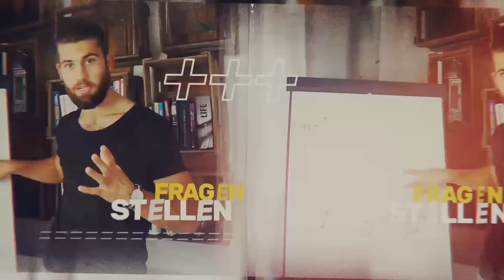3 Einser-Abi Tipps von Einser-Abiturient Vincenzo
In diesem Video verrät euch der Einser-Abiturient Vincenzo seine besten 3 Tipps für ein Einser-Abitur. Mit diesen Tipps werdet auch ihr einen Schnitt von 1,x auf eurem nächsten Zeugnis erzielen
Joe Trenk hat es vom Schulversager mit einem 3,8er Notenschnitt in der 10. Klasse zum Top-Abiturient mit Notenschnitt 0,8 geschafft.
Dabei ist er weder hochbegabt, noch hat er einen überdurchschnittlich hohen IQ. Er steht dafür, dass mit Disziplin, Motivation und den richtigen Techniken jedes Notenziel erreichbar ist.

Mit Videokursen, als Autor von drei erfolgreichen eBooks, Seminaren, Webinaren und seiner Lernplattform, der Joe Trenk Academy, hat er bis heute über 10.000 Schülerinnen und Schülern mit seinen Erfolgs- und Lerntechniken zu überragenden Leistungen verholfen.